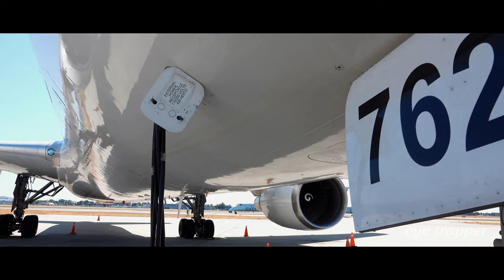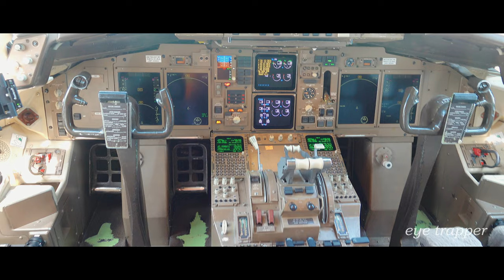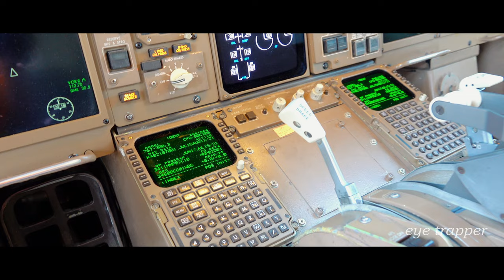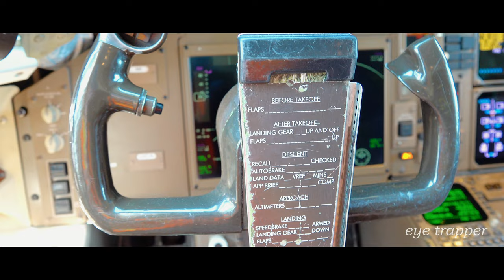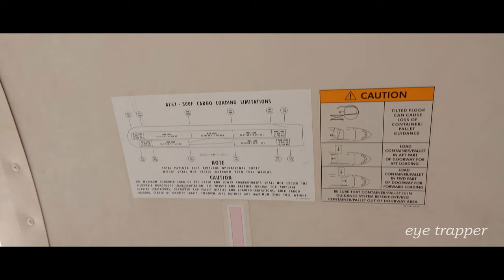(4K) Close Up Walk Around | Kalitta/DHL Boeing 767-300F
Here is a in depth walk around of this Kalitta Air Boeing 767-3P6(ER)(BDSF) registered as N763CK. I had a great opportunity to visit this bird up close while she was still at YVR. Kalitta Air will operate their last flight to YVR on the 30th of July and Cargojet will now be taking over. Hope y'all enjoy!

Timeline
0:00 Intro shot
0:20 Nose gear
1:03 Fwd cargo door open
1:29 Aft cargo door open
2:03 Wing/right landing gear
2:55 #2 engine
3:27 Main landing gear bay
4:08 #1 engine
5:07 Left landing gear
5:28 Cockpit
7:44 Cargo hold
9:15 Main cargo door close
10:00 Close-up of aircraft belly
11:28 Bonus / Air Tahit Nui 787-9 Departing
12:00 Final shots

Tripod: Viltrox VX-18m w/ Fluid Head.
More detailed info on my about section!

Recorded in 4K (UHD) at 30FPS & Uploaded in 4K (UHD) at 60FPS

**You are not allowed to repost this video on any platform, unless given permission to do so.**